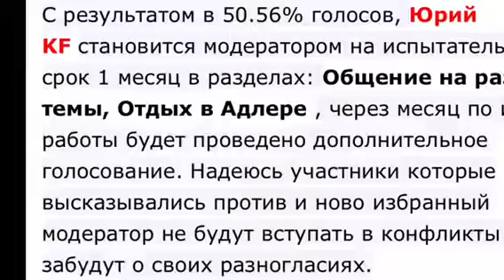Когда нечисть лезит на верх